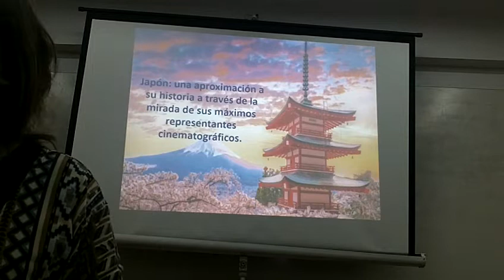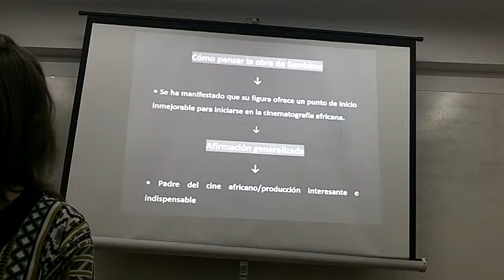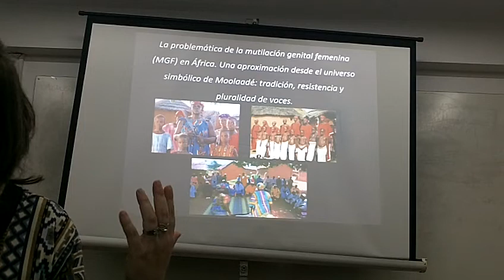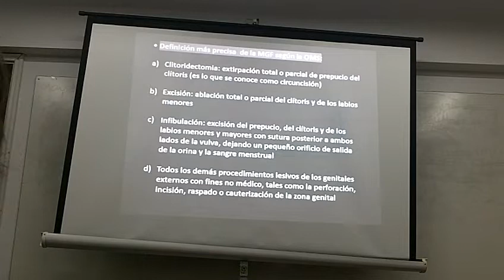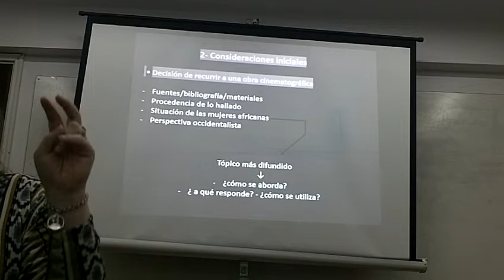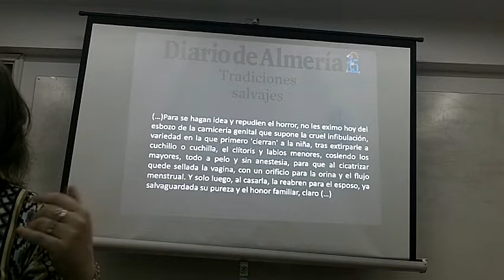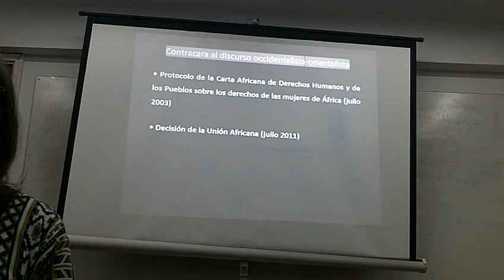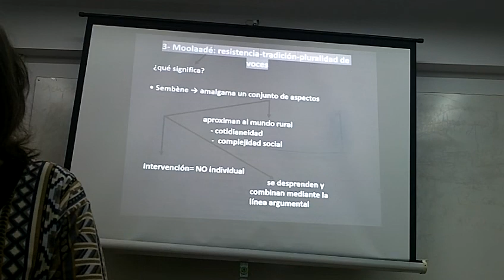Japón: una aproximación a su historia (clase día 17/10) parte 1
Prof. Emiliana Vega